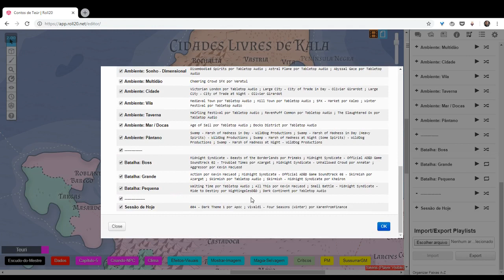VÍDEO ANTIGO, LEIA A DESCRIÇÃO - Como usar músicas no Roll20 e como compartilhar suas playlists